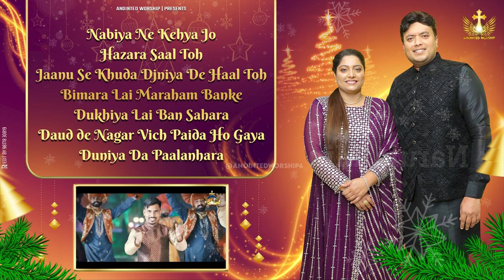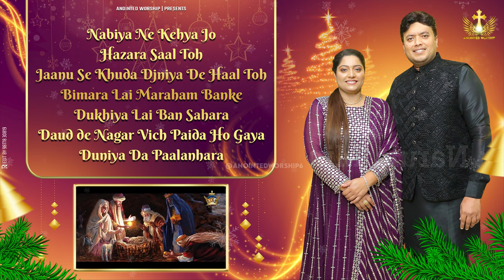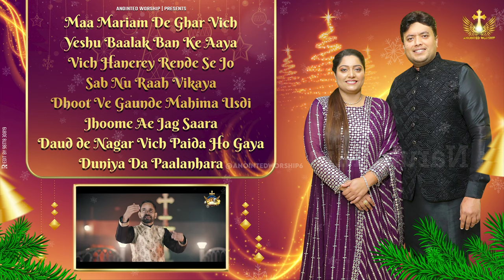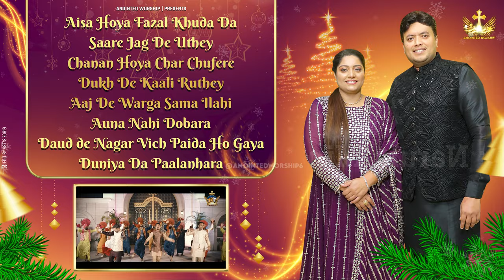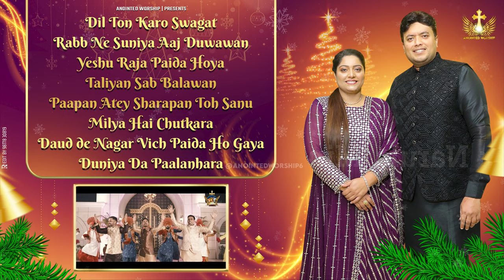Daud De Nagar Vich Paida Ho Gya New Official 𝐋𝐲𝐫𝐢𝐜𝐚𝐥 Worship Song of@AnkurNarulaMinistries ​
† Anointed Worship †

Anointed Worship | suki Hadiyo ji utho || yeshu ke naam me || worship song | Masih Song 🎵 | Anointed worship | ANM | Ankur Narula Ministries | masih worship |
दाऊद दे नगर विच | Daud De Nagar Vich Paida Ho Gya
Daud De Nagar Vich Paida Ho Gya | दाऊद दे नगर विच New Official Worship Song With Apostle Ankur Yoseph Narula † Anointed Worship

Daud De Nagar Vich | दाऊद दे नगर विच New Worship Song of Ankur Narula Ministries † Anointed Worship †

{ दाऊद दे नगर विच }

Nabiya Ne Kehya Jo Hazara Saal Toh
Jaanu Se Khuda Djniya De Haal Toh
Bimara Lai Maraham Banke Dukhiya Lai Ban Sahara
Daud de Nagar Vich Paida Ho Gaya
Duniya Da Paalanhara

1.Maa Mariam De Ghar Vich Yeshu Baalak Ban Ke Aaya
Vich Hanerey Rende Se Jo Sab Nu Raah Vikaya
Dhoot Ve Gaunde Mahima Usdi
Jhoome Ae Jag Saara
Duniya Da Paalanhara
2.Aisa Hoya Fazal Khuda Da Saare Jag De Uthey
Chanan Hoya Char Chufere Dukh De Kaali Ruthey
Aaj De Warga Sama Ilahi Auna Nahi Dobara
Duniya Da Paalanhara
3. Dil Ton Karo Swagat Rabb Ne Suniya Aaj Duwawan
Yeshu Raja Paida Hoya Taliyan Sab Balawan
Paapan Atey Sharapan Toh Sanu Milya Hai Chutkara
Duniya Da Paalanhara

daud de nagar vich paida ho gya lyrics,daud de nagar vich ankur narula,daud de nagar vich masih song